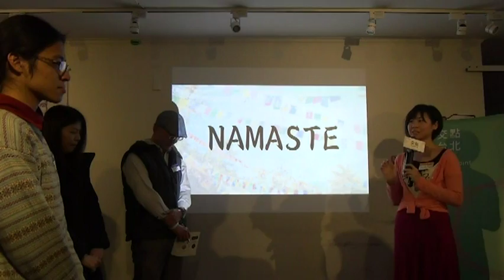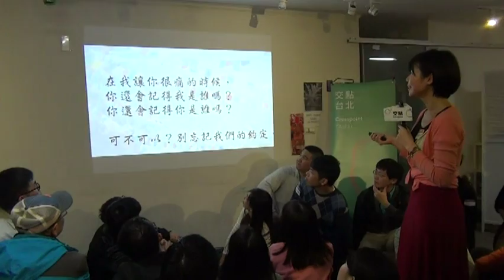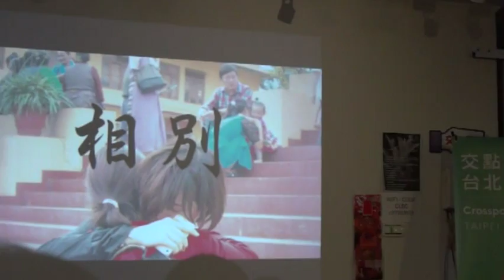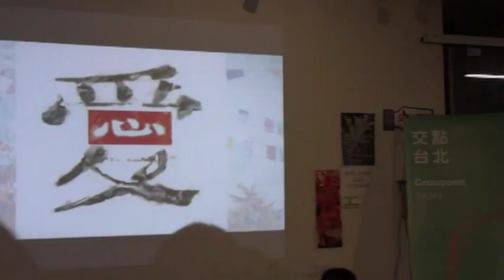交點台北2016.3月 - 跑跳碰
跑跳碰

喚醒心裡的孩子，就是給世界最好的禮物。 在生活裡，我們遊走奮鬥，我們品嚐起伏高低，有沒有一個瞬間，突然懷疑起自己為什麼在這裡？而在這個有限制、輸贏、生死的世界上，你相信自己單純只是存在，就是最好的禮物了嗎？ 一直鼓勵、擁抱別人的我，過了好久好久才願意承認，我其實並不相信自己夠幸運值得被愛。直到在印度被狠狠撞開了心門，我才慢慢臣服──幸運，不是人生在世擁有什麼，而是像個孩子，無時無刻擁有一顆被感動的心。 這回，我將印度兩個月的衝撞，與回來後掙扎沉澱近兩年的生活，濃縮成12分鐘的旅程，我們將透過與自己和他人的肢體連結，去相遇、擁抱、道別，去重新感受每個人與生俱來的勇氣，去聽見心跳的聲音，去重新看見愛的可能，讓心裡的孩子帶領我們，面對一切的恐懼焦慮，永遠有路走，永遠有力量。